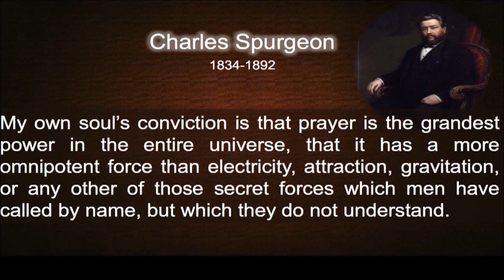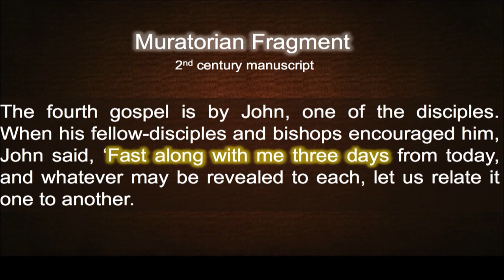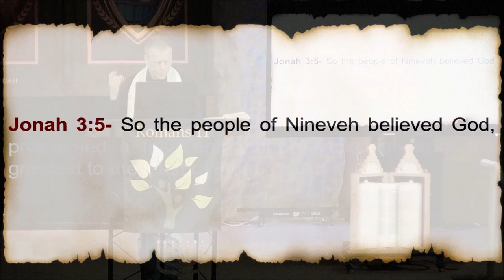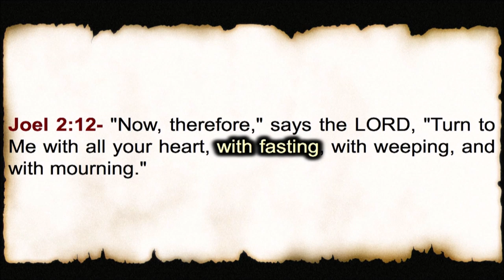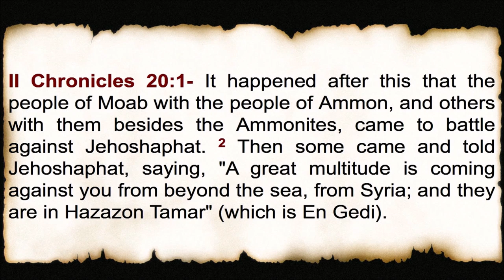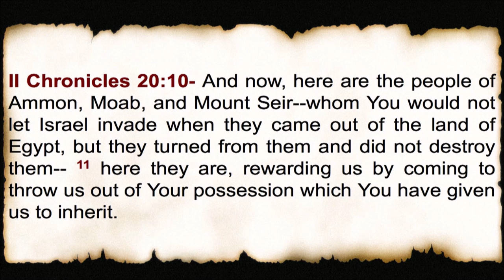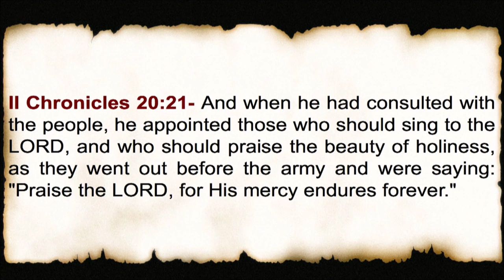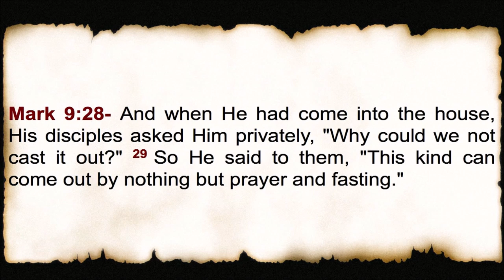Prayer and Fasting Part 5 of 5: Fasting and Deliverance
Verses sited:
Charles Spurgeon
Muratorian Fragment
Jonah 3:1-10
Joel 2:12-13
Deuteronomy 9:18
2 Chronicles 20:3-22
Revelation 1:17-18